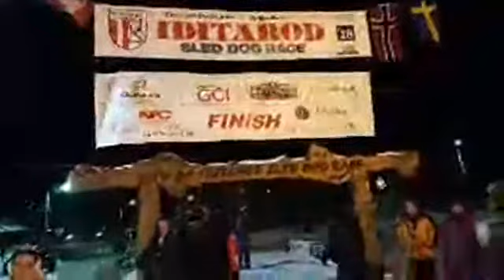10000000 174295073294145 8282742699740626944 n